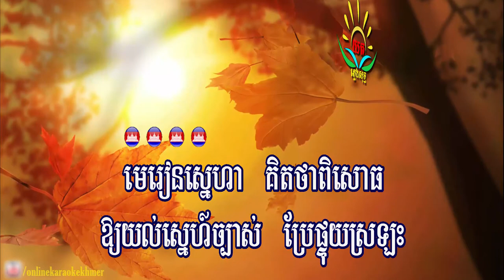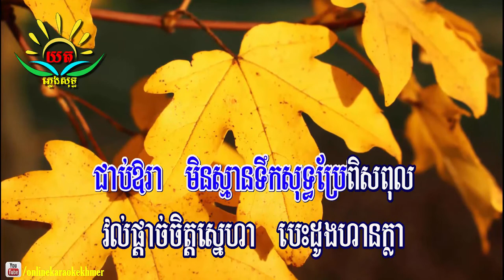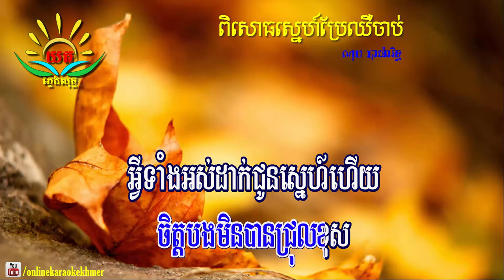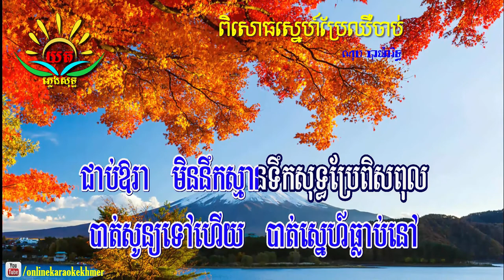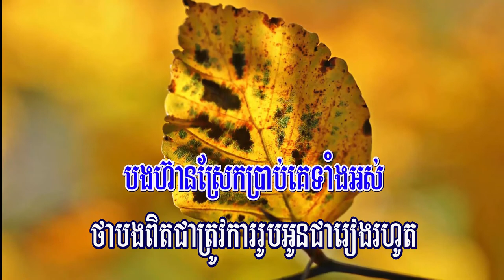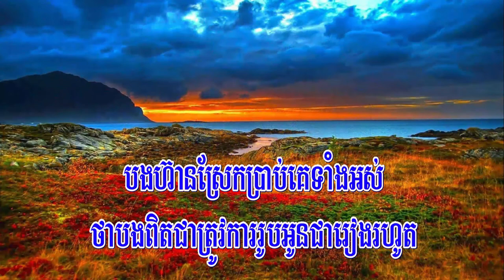ពិសោធ​ស្នេហ៍​ប្រែឈឺចាប់​ ៖ ភ្លេងសុទ្ធ​ (ណុប​ បាយ៉ារិទ្ធ ) Pisout Snaeh Brae Chhir Jab Karaoke